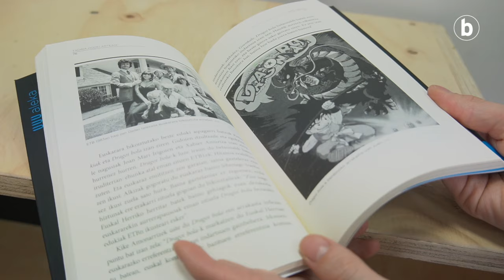'Txoria hodei artean' liburuaren bost gakoak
| ETBren lau hamarkadako joana jaso du Urkizuk ‘Txoria hodei artean. ETB lehen eta gero’ liburuan: aitortzak daude, kritikak daude, baina, batez ere, «proposamenak» daude.

2025erako 3.000 babesle berri behar ditugu, iragana eta geroa orainaldian kontatzeko.